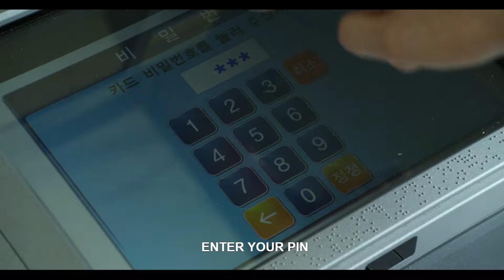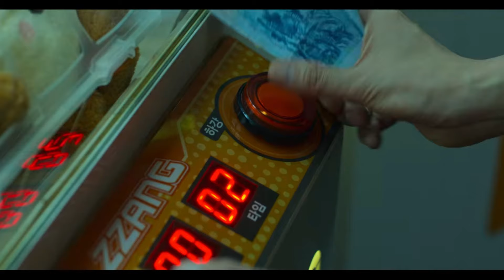(Squid Game YTP) Seong Gi-hun wants fried chicken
Welcome to a Squid Game YTP!
In this YTP, Seong Gi-hun (Lee Jung-jae) absolutely loves fried chicken. He cannot stop talking about it. Will he find it? Who knows...
Also, he wants to borrow 4 million Won. Could you lend it to him, please? He's in desperate need.

!! This video is made out of clips of Squid Game Episode 1 and contains loud noises and 18+ jokes !!

Or, maybe follow the actors on Instagram?

Editing is a bit sloppy. I kinda rushed this video to be honest. I also wanted to do some more edits but After Effects kept glitching and stuff so, ultimately, I couldn't do them.

NOTE: This is just a stupid/silly video, a YTP. The point is to make it weird and goofy. I actually really loved the show. I watched it the day it came out and I hope a 2nd season will come in the future! Nothing but love!

About the show:
"Squid Game ( 오징어 ) is a South Korean survival drama television series streaming on Netflix. Written and directed by Hwang Dong-hyuk, it stars Lee Jung-jae (Seong Gi-hun), Park Hae-soo (Cho Sang-woo), Wi Ha-joon (Hwang Jun-ho), Jung Ho-yeon (Kang Sae-byeok) and Anupam Tripathi (Ali Abdul).
The series centers on a contest where 456 players, drawn from different walks of life but each deeply in debt, play a set of children's games with deadly penalties for losing for the chance to win a ₩45.6 billion prize"
                      - Wikipedia

Squid game 2 squid game season 2